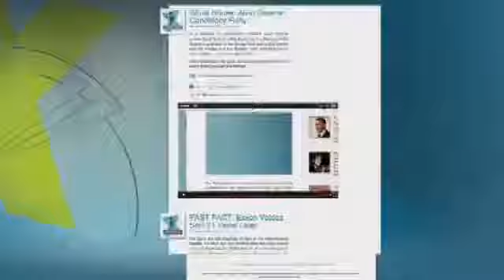Netanyahu's Answer to Obama's '67 Borders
Obama Out To Destroy Israel